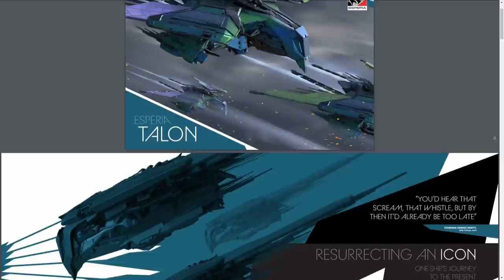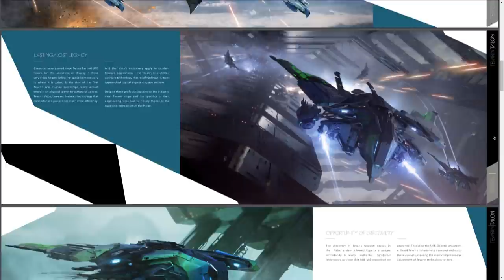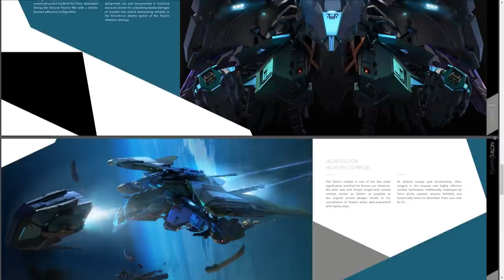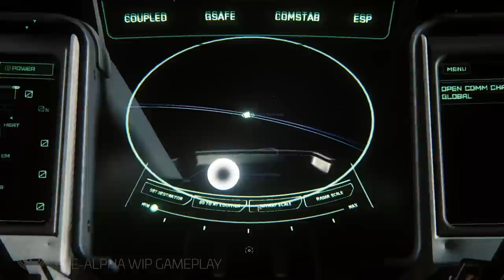Informe mensual Julio 20 - EL HANGAR - Español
¿Quieres apoyarnos?

0:00 - Inicio
1:38 - Esperia Talon
5:52 - IA
7:48 - IA Naves
8:44 - IA social
10:42 - IA general
12:47 - Animación
15:47 - Arte entorno
19:02 - Arte naves
21:02 - Arte armas
21:30 - Audio
22:09 - Backend Services
22:49 - Personajes
23:58 - Ingeniería
24:34 - Gameplay
26:38 - Características vehículos
27:51 - Niveles
28:50 - Iluminación
29:06 - Narrativa
29:58 - Props
30:22 - Interfaz
31:25 - Tecnología Vehículos
32:51 - Efectos espaciales
34:10 - Despedida